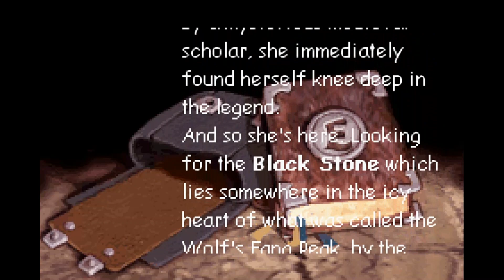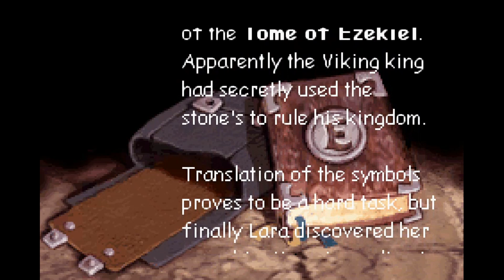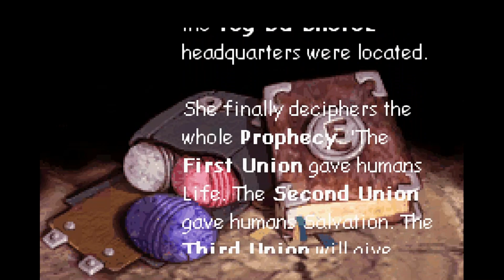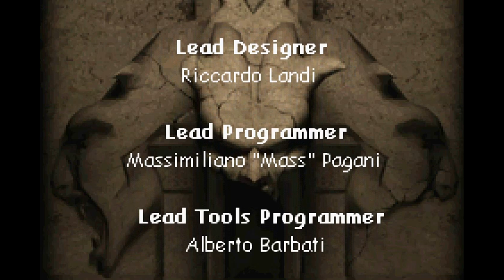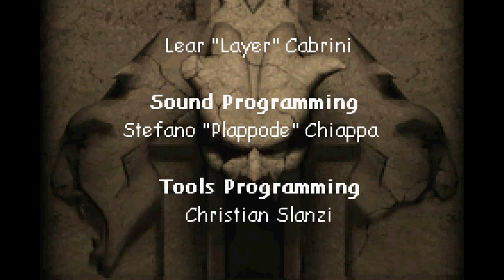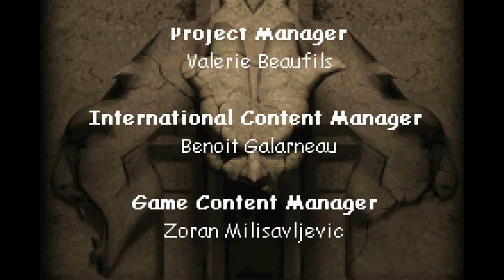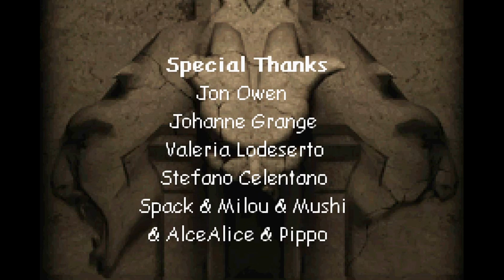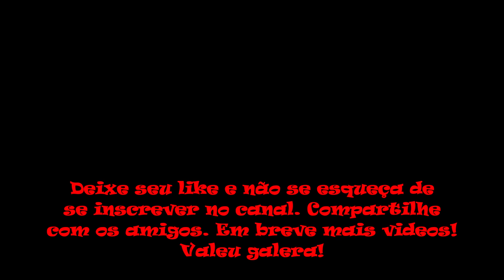Tomb Raider - The Prophecy Game Genie (Game Boy Advance)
No vídeo de hoje trago Tomb Raider - The Prophecy para Game Boy Advance. Tomb Raider - The Prophecy é um videogame de ação e aventura de 2002 desenvolvido pela Ubi Soft Milan e publicado pela Ubi Soft para o Game Boy Advance. Parte dasérie Tomb Raider, ele segue a protagonista Lara Croft enquanto ela explora vários templos em busca de chaves para um poder destruidor de mundos. A jogabilidade apresenta exploração, combate e plataforma exibidos de uma perspectiva isométrica de cima para baixo. O jogo contém muitos elementos familiares da franquia, como poder pular, correr, escalar e atirar. Como o jogo foi o primeiro Tomb Raider a ser renderizado em uma visão isométrica até Lara Croft and the Guardian of Light, o jogo também recebeu um novo sistema de combate para se adequar ao estilo de visão. O sistema não inclui o jogo regular de bloqueio de arma controlado pelo jogador dos jogos anteriores. Em vez disso, ele contém um sistema de bloqueio automático para tornar o combate aos inimigos mais fácil. Existem três armas que o jogador pode usar: as pistolas exclusivas de Lara, pistolas Uzi e armas douradas. Os controles foram projetados para serem simples, com o direcional atribuído ao movimento, o botão A é usado como um botão de pular, o botão R puxa ou guarda armas e o botão L permite que o jogador corra.

Códigos Codebreaker usados neste vídeo:
Invincibility                                       422F6DB1 7EB12354
                                                           39BF4A59 EB473A17
Have infinite Golden Gun Ammo  E3B2F534 8B261387
Have infinite Uzi Ammo                7ECD60D3 50D73476